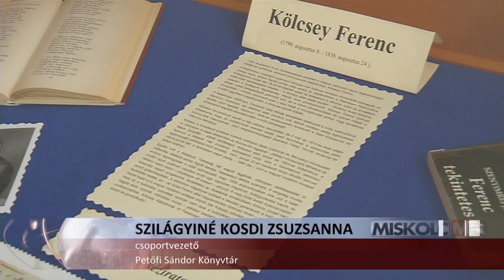Irodalmi műsor a Petőfi Könyvtárban